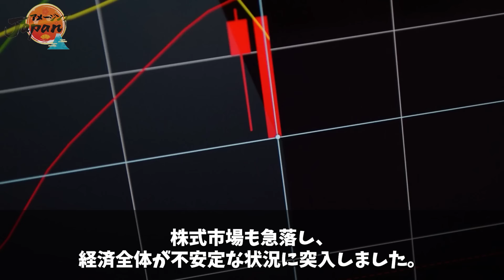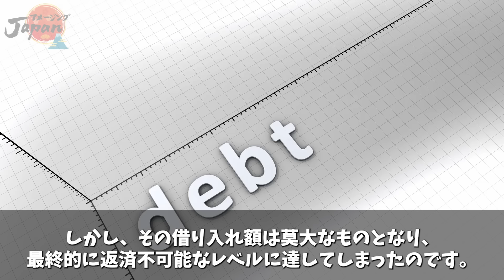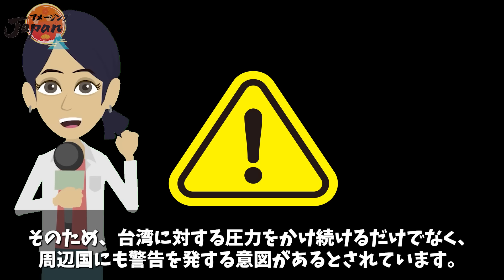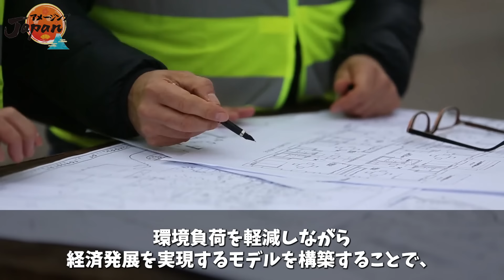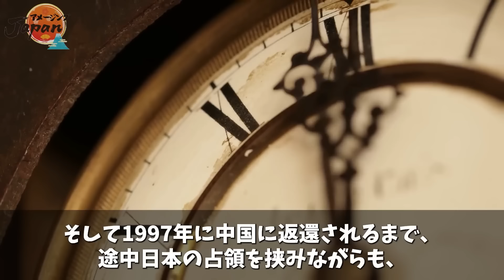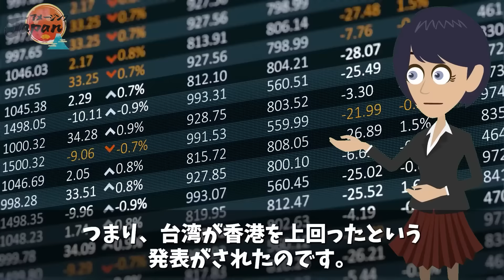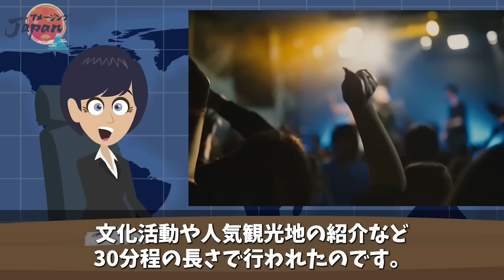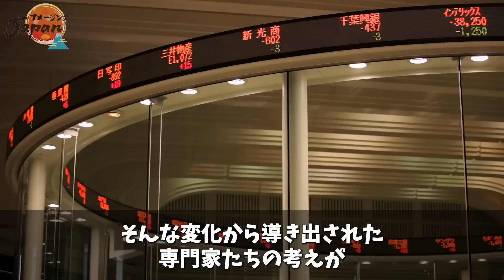【海外の反応】中国の心臓部と言われる大手国有銀行がついに倒産…崩壊開始で日本への支援求めた結果【アメージングJAPAN】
fazhuyong3★gmail.com（★を@に変更してください）